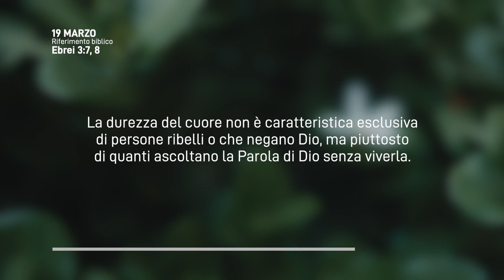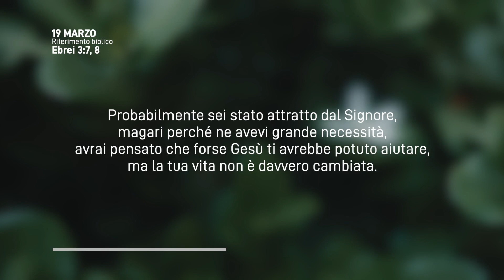Meditazione Calendario “Parole di Vita” del 19 Marzo 2023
CUORI SENSIBILI
Oggi, se udite la sua voce, non indurite i vostri cuori come nel giorno della ribellione